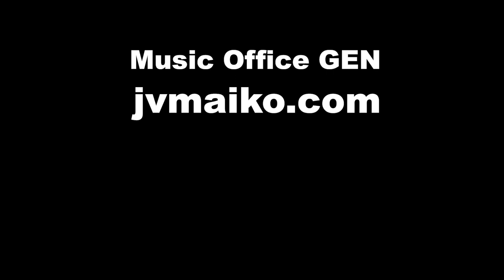Motion Blue / maiko : maiko jazz violin live!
maikoオリジナル曲
jazz violin maiko original tune

maiko(vln), 伊藤志宏(pf),服部恵(vib, perc)
Sep. 16, 2017 at めぐろパーシモンホール・小ホール